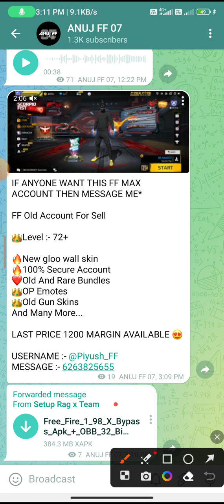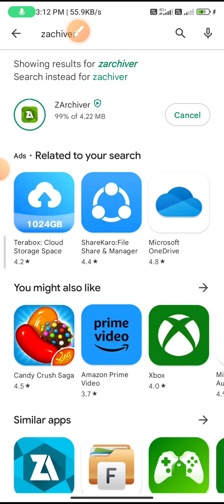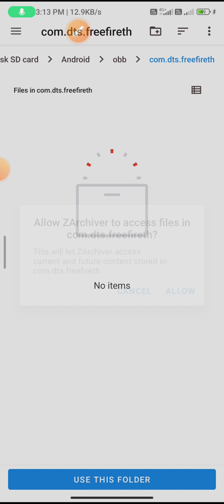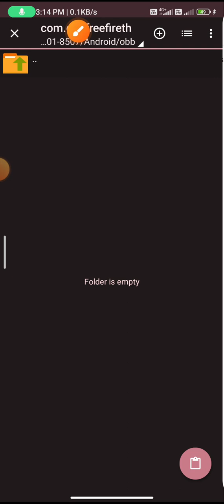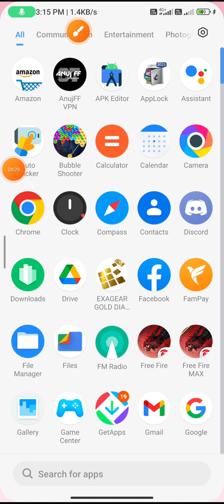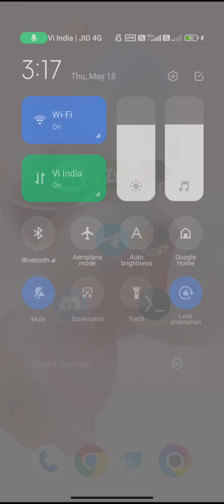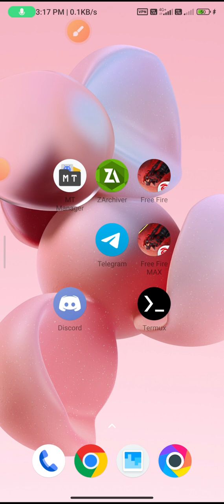how to setup anti blacklist patch file of anuj ff 07